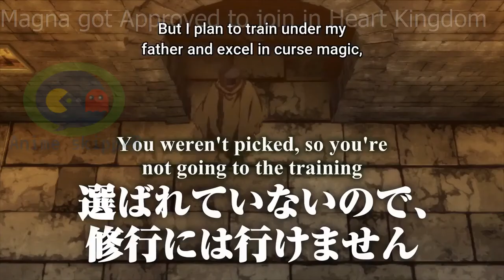Magna Can Also Join Training in Heart Kingdom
*The video will be removed*

This video is just for promotional news.

This video belongs to the Original Creators, No intention of Stealing The Anime